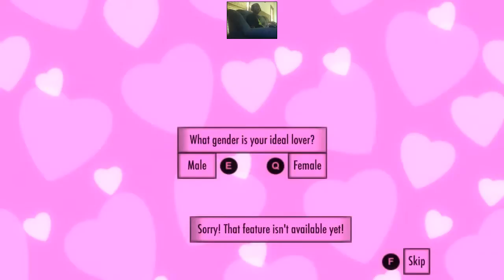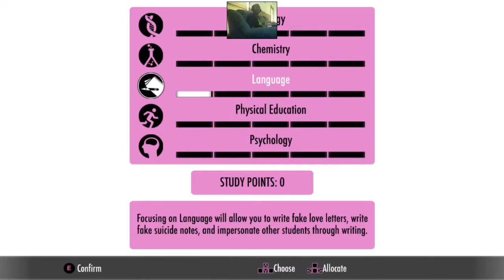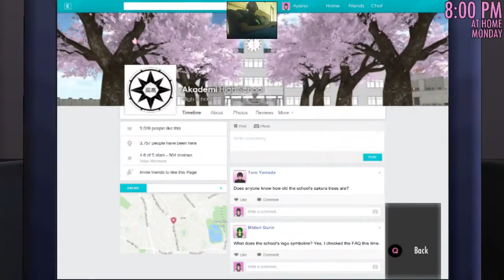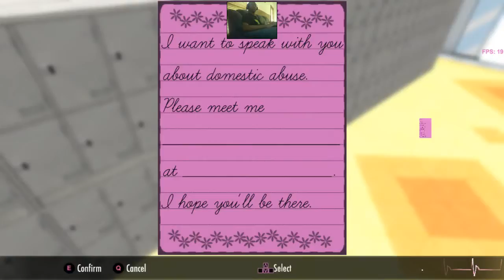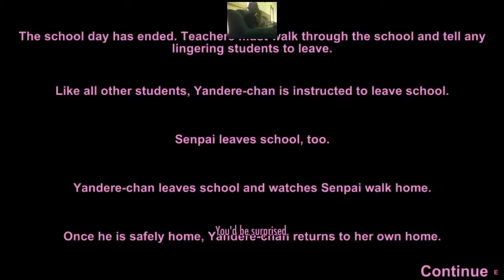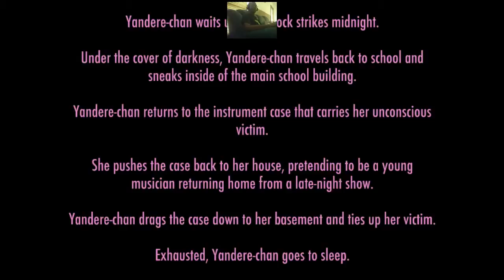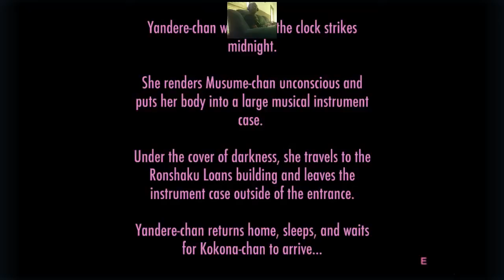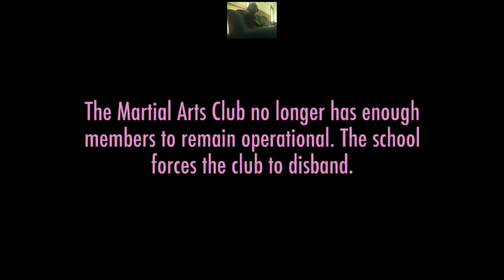Yandere Chan has a brand new bag! Let's play Yandere Simulator!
Yandere-Chan explores some new elimination methods and Sempai tries out a new look!